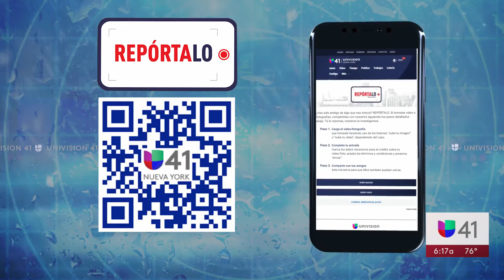Remanentes de Debby traerán fuertes vientos y lluvia a Nueva York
El Servicio Meteorológico Nacional mantiene avisos por fuertes vientos en el área triestatal hasta las 11:00 pm de este viernes y vigilancia por inundaciones ante la llegada de remanentes de la tormenta tropical Debby.